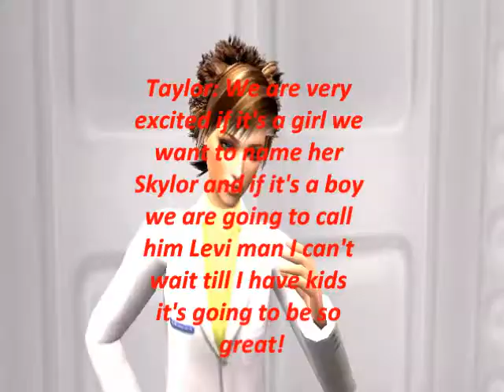WAIT FOR ME ep. 4 The sims 2